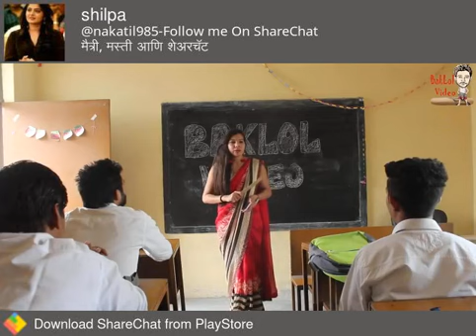FUNNY CLASS with Sexy TEACHER !!!!!!